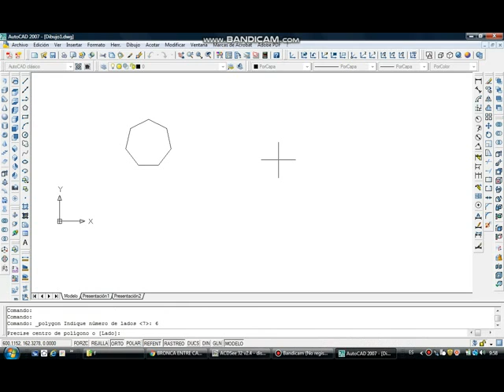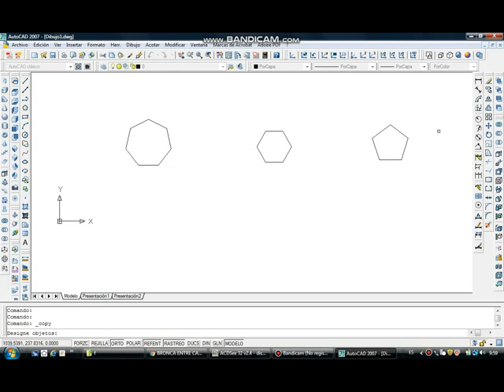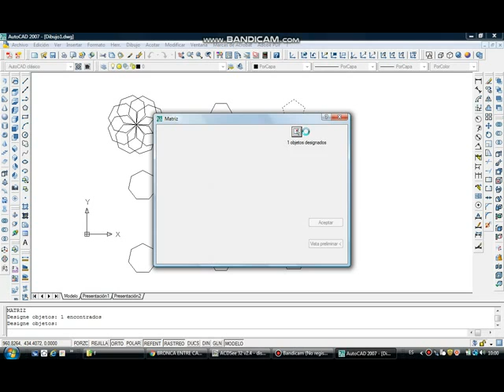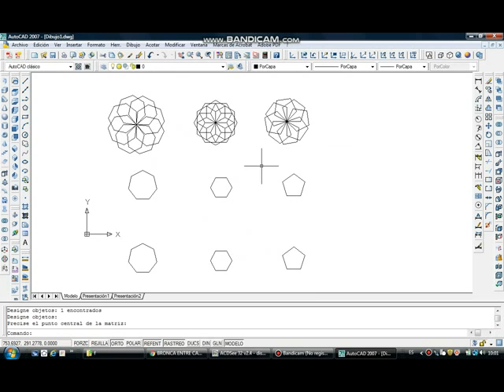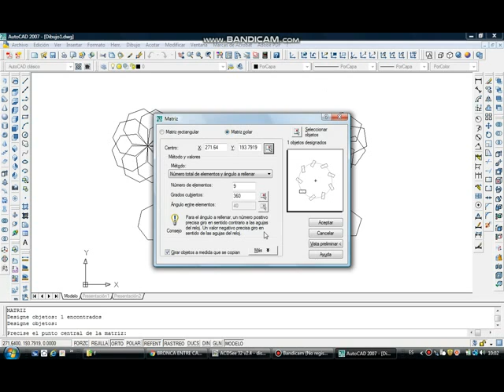Matriz polar para diseños de simetría radial con AutoCAD